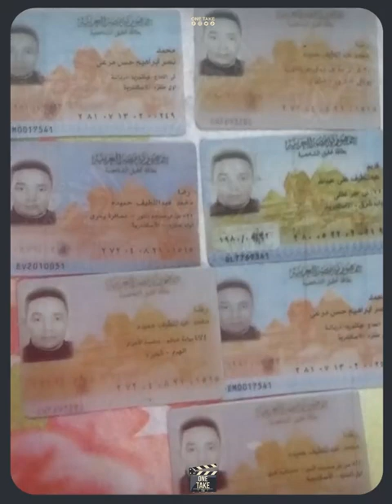السر في العصير وصنية البطاطس.. سفا ح الجيزة بين الدراما والحقيقة القصة الكاملة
ONE TAKE#الحصري_عندنا